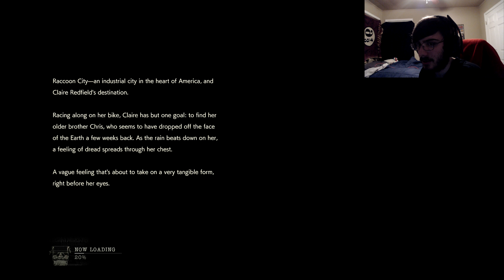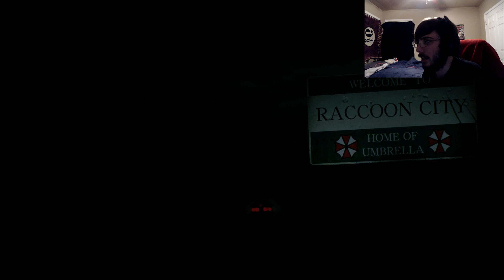Resident Evil 2 Remake Part 1 Survival Horror Returns (Claire A)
Hello everyone and welcome to Resident Evil 2 Remake where today we launch back into the world of survival horror. As always I hope you guys enjoy.